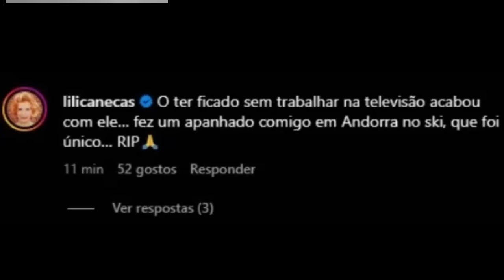'Não foi um Ataque Cardíaco: 'Revelada a Causa da Morte de Nuno Graciano'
A inesperada partida de Nuno Graciano deixou o país abalado. O antigo apresentador, conhecido como ‘Tio Careca’, faleceu na quinta-feira, 7 de dezembro, aos 54 anos, poucos dias antes de completar o seu 55º aniversário.

Inicialmente, as informações indicavam que Graciano, ex-apresentador da TVI e do CM, tinha sofrido um ataque cardíaco na última segunda-feira, ficando em coma em Cascais. No entanto, essa informação revelou-se incorreta, e a verdadeira causa foi esclarecida durante o programa 'Dois às 10', da TVI, na sexta-feira.

A comentadora Luísa Castel-Branco explicou que Nuno Graciano teve um AVC, não um ataque cardíaco, e expressou alívio de que tenha terminado a sua vida. Ela também acrescentou que o antigo apresentador não ficou numa cadeira de rodas e não ficou dependente, o que teria sido terrível para ele e para quem o amava.
“Ele morreu de um AVC, não foi de um ataque cardíaco e ainda bem que o que aconteceu, ele terminou a vida dele”, esclareceu Luísa  Castel-Branco.

Nuno Graciano deixa para trás quatro filhos e a esposa.

A CMTV expressa lamento pela morte de Nuno Graciano, revelando que o apresentador foi despedido do canal.

Durante o programa “Noite das Estrelas”, foi divulgada uma nota de pesar pela direção da CMTV, destacando a profunda tristeza da equipa e reconhecendo a contribuição significativa de Nuno Graciano para o sucesso do canal. A mensagem expressa sentimentos de pesar e solidariedade para com a família enlutada.

Nuno Graciano enfrentou uma longa fase difícil após ser despedido da CMTV em 2016. Embora nunca tenha abordado abertamente o motivo de sua saída devido a um "contrato sigiloso", ele admitiu ter sido "penalizado" por sua postura em algumas situações. A verdade sobre sua repentina saída da estação foi revelada em 2022 pelo cronista Gustavo Lynch do jornal Tal e Qual, que afirmou que Graciano foi afastado abruptamente da estação de um dia para o outro.